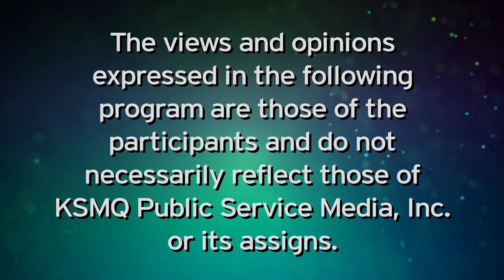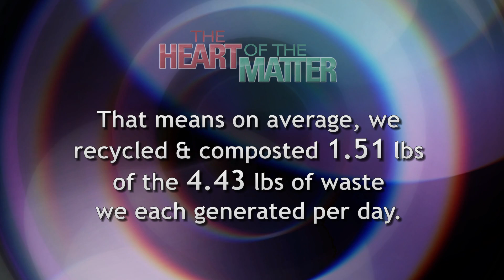KSMQ's "The Heart of the Matter" Recycling: Is it worth the effort? - 208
Recycling... we faithfully put our pop cans and old newspapers out on the curb, but so what? Join us we discuss whether recycling and follow a few examples to their final destination... which may be back on the shelf at your local grocery store. We hear from Capt. James Brickson of the Albert Lea Salvation Army, Julie Ketchum of Waste Management, Greg Nelson from USAgain, Shelene Codner from the  Iowa Waste Exchange, Renee Bartling of the Landfill of North Iowa, and from Mary Overlee Olson of Steele County Environmental Services.